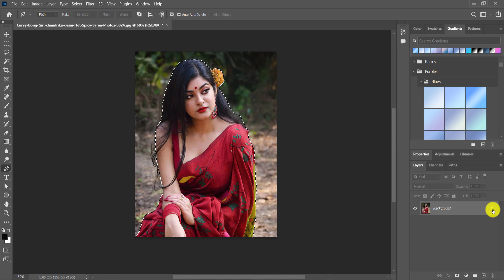Feelings of love Jukebox | HT Music | Arijit Singh Songs | Best of 2023